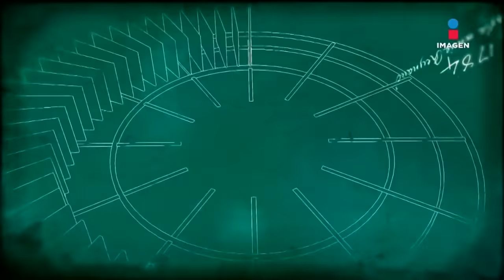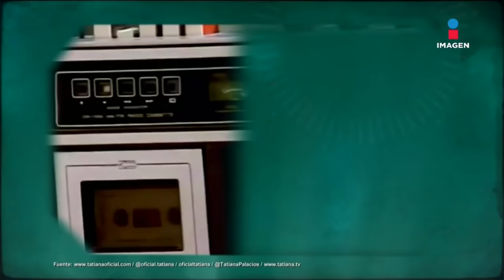Tatiana en "El Minuto Que Cambió Mi Destino" | Programa Completo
“Te tiene aterrorizada y luego te da flores”. Tatiana relata todas la vejaciones a las que fue víctima durante su matrimonio y rechaza que su exesposo sea responsable de su éxito como estrella infantil.